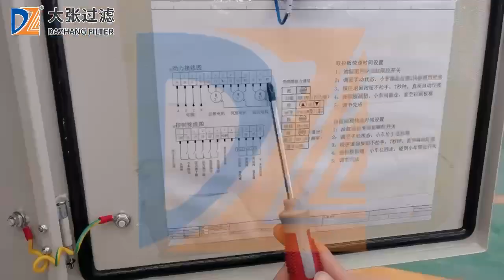hydraulic chamber filter press video of installation step 5